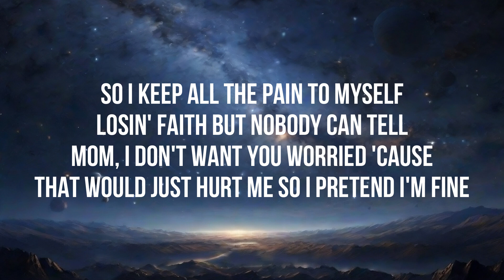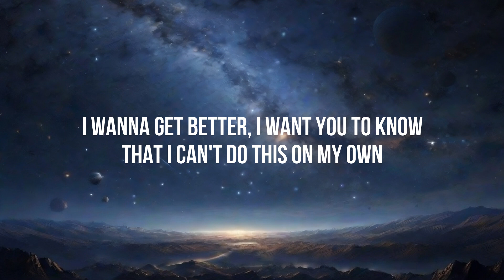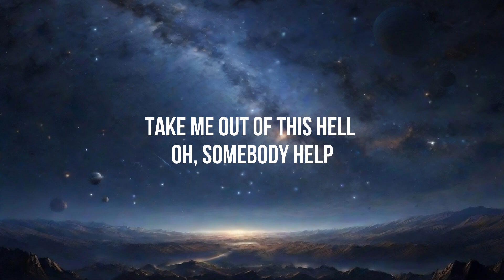If You Only Knew - Alexander stewart (Lirik/lyrics)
Alexander Stewart - if you only knew (visualizer)

sub_confirmation=1

 / alexanderstewart

 / _alexanderstew

Lyrics

i've been trying so hard to survive
sometimes I think that I wanna die
i feel so fucking guilty cuz god I'm so lucky to live my life

so I keep all the pain to myself
losing faith but nobody can tell
mom, I don't want you worried cuz that would just hurt me
so I pretend I'm fine

what my mind is telling me I should do
that I'm drunk and all alone in my room here tonight
i'm too sad to cry it's true

all the shit my brain is putting me through
you'd come running over straight to my room here tonight
i'm sorry but I need you

i wish I was somebody else
i'm constantly overwhelmed
now I'm falling again getting drunk with some friends
it's a silent cry for help
i wanna get better, want you to know
that I can't do this on my own

take me out of this hell
oh, somebody help
oh, I'm not myself

i wanna tell you what my mind is telling me I should do
i'm too sad to cry but i want to
oh, if you only knew